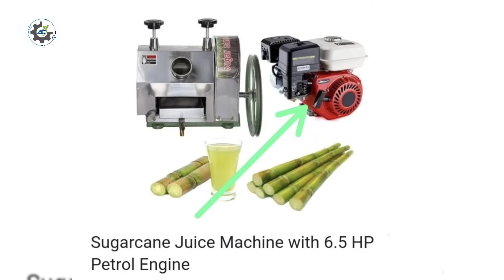Sugarcane Juice Machine with 6.5HP Petrol Engine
Presenting you the new model Sugarcane juice machine with 6.5hp petrol engine for better performance.
This machine doesn't need much time to extract the juice like the old model iron body does.
With the fresh sugarcane you can extract all the juice at just one shot.